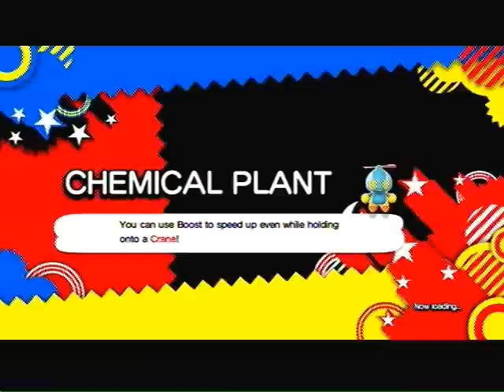Let's play Sonic Generations part 2 Into The Passion Heavens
Sega done a awesome job on Sky Sanctuary Zone and Chemical Plant Zone included.